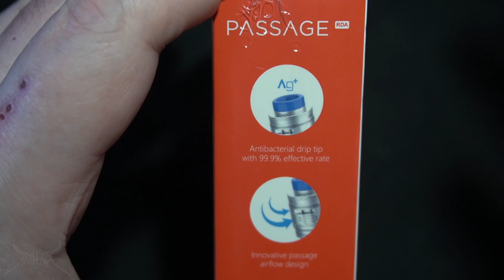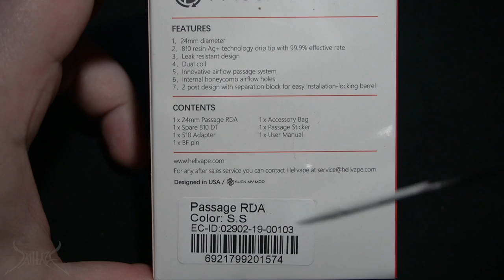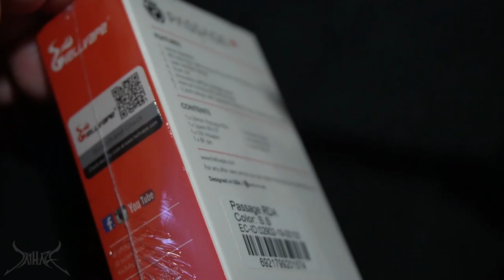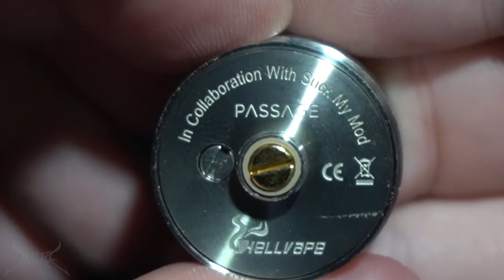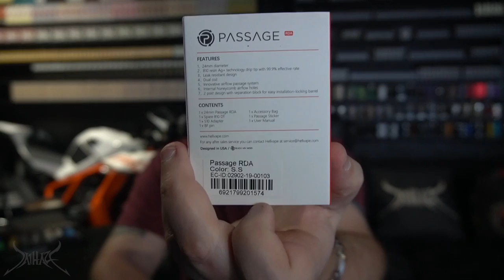Hellvape & Suck My Mod's Passage RDA Review and Rundown | Very Unique Airflow